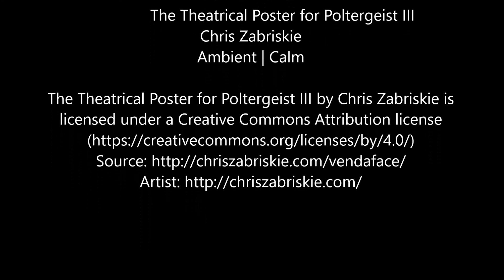sky lapse of Ritzville, Washington June 3, 2018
We were parked for a period of time in Ritzville, Washington for June 3,  and I captured this going on in the skies. I hope you are able to relax and watch as the clouds come and take shape. Anyway, this is the result. I realize time lapse videos are not everyone’s cup of tea so to speak. But I am enjoying this and I do it strictly for entertainment value only. I am in no means encouraging speeding, or any reckless driving. Nor am I trying to capture anyone’s faces.

The Theatrical Poster for Poltergeist III     Chris Zabriskie     Ambient | Calm